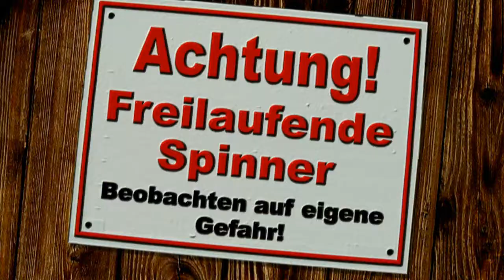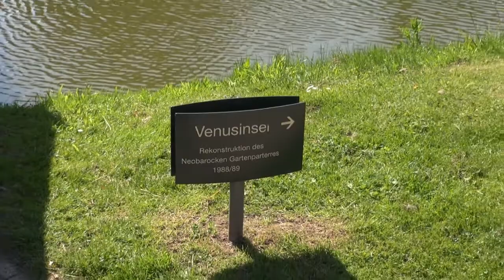SCHLOSSFÜHRUNG, Filmverbot und SONNENBRAND (Nordkirchen Part 03)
Der dritte und letzte Part zu unserer gemütlichen Schloss-Tour Nordkirchen :)

Der Tag auf Schloss Nordkirchen hatte deutliche Spuren hinterlassen. Dass es so heiß sein würde, hätten wir nicht gedacht.
Jenni lag danach 2 Tage flach und Andreas pellte sich die Haut vom Kopf.

EQUIPMENT:

Verwendeter Camcorder:
Sony HDR-CX730E

SONY HDR-CX250EW

Verwendetes Mikrofon:
König Ansteckmikrofon

Fotokamera:
Samsung NX200 Systemkamera

Und zu guter letzt, weil Tags nichts bringen, gibt es hier nochmal die Super-Duper-TAG-Aufdräng-Kopie :D